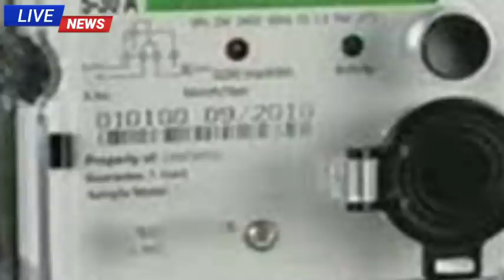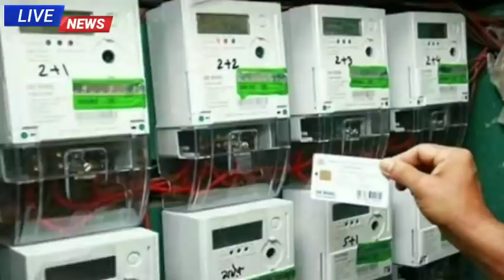राजस्थान में महिलाओं को फ्री टच का फोन देगी गहलोत सरकार Rajasthan Budget में बड़ी घोषणा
Rajasthan Budget 2022: राजस्थान बजट 2022| सब कुछ फ्री |राजस्थान बजट की 25 बड़ी घोषणा
Rajasthan Budget Live: राजस्थान बजट की हर अपडेट सबसे पहले | Budget Latest Update
Rajasthan Budget 2022 Live : अशोक गहलोत सरकार की 25 बड़ी घोषणाएं फ्री बिजली,इंटरनेट, सरकारी नौकरी आदि
राजस्थान बजट 2022 मुख्यमंत्री ने बजट भाषण पढ़ने में बनाया नया रिकॉर्ड
Rajasthan Budget 2022 Live, राजस्थान बजट 2022 लाइव, राजस्थान बजट में आम जनता को क्या क्या मिला, राजस्थान बजट में आम जनता को क्या फायदा है, राजस्थान बजट 2022 में कितनी सरकारी नौकरियां मिली
राजस्थान बजट आम आदमी फायदा, राजस्थान बजट सरकारी नौकरी, राजस्थान बजट किसान फायदा, राजस्थान बजट 2022 बिजली फ्री महिलाओं को स्मार्टफोन फ्री नरेगा में रोजगार फ्री सरकारी नौकरियां
by
Rajendra Kumar